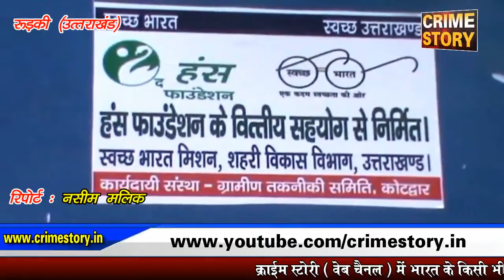हाई टेंशन लाईन की चपेट में आने से 17 वर्षीय मजदूर की मौत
( क्राइम स्टोरी के लिए उत्तराखंड के रुड़की से संवाददाता नसीम मलिक की रिपोर्ट I )